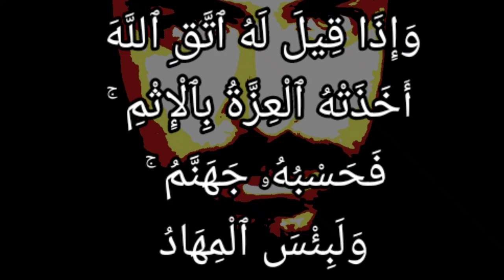تفسير سورة البقرة ٢٠٦ : وإذا قيل له اتق الله أخذته العزة بالإثم ۚ فحسبه جهنم ۚ ولبئس المهاد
التفسير الميسر : وإذا نُصِح ذلك المنافق المفسد، وقيل له: اتق الله واحذر عقابه، وكُفَّ عن الفساد في الأرض، لم يقبل النصيحة، بل يحمله الكبر وحميَّة الجاهلية على مزيد من الآثام، فَحَسْبُه جهنم وكافيته عذابًا، ولبئس الفراش هي

وَإِذَا قِيلَ لَهُ اتَّقِ اللَّهَ أَخَذَتْهُ الْعِزَّةُ بِالْإِثْمِ ۚ فَحَسْبُهُ جَهَنَّمُ ۚ وَلَبِئْسَ الْمِهَادُ

ثم ذكر أن هذا المفسد في الأرض بمعاصي الله, إذا أمر بتقوى الله تكبر وأنف، و { أَخَذَتْهُ الْعِزَّةُ بِالْإِثْمِ } فيجمع بين العمل بالمعاصي والكبر على الناصحين. { فَحَسْبُهُ جَهَنَّمُ } التي هي دار العاصين والمتكبرين، { وَلَبِئْسَ الْمِهَادُ } أي: المستقر والمسكن, عذاب دائم, وهم لا ينقطع, ويأس مستمر, لا يخفف عنهم العذاب, ولا يرجون الثواب, جزاء لجناياتهم ومقابلة لأعمالهم، فعياذا بالله من أحوالهم